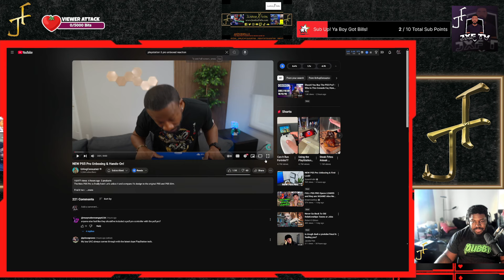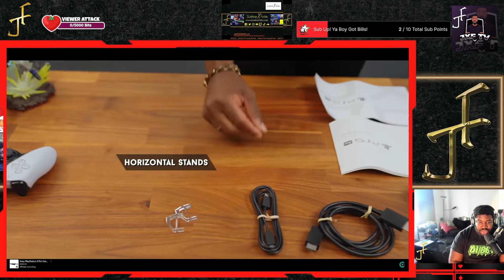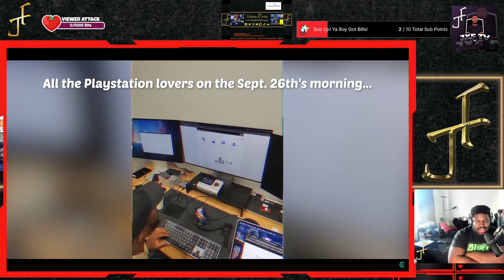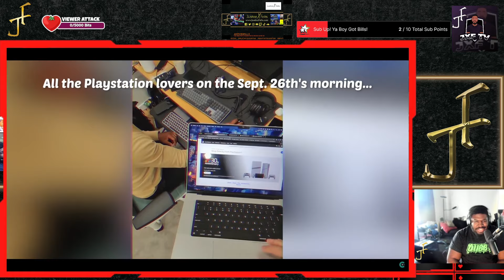The PS5 Pro Unboxing Are Here! (Creators Are Getting Them For Free!?)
The PS5 Pro is couple of days away from release and some content creators asre posting their unboxing videos. Apparently inorder to gaather favor and positive reviews, SONY has been sending out PS5 Pros to creators for free. In this vdie we explore that and react to an unboxing of the PS5 PRo by content creator UrAvgConsumer.

My Gaming rig:
CPU: Ryzen 7 3700X
GPU: EVGA GeForce RTX 2070 Super
Ram: 2x Corsair Vengeance 16GB 2666MhZ
Cooling: Noctua NH-D15
Power Supply: HP Max Power 500W (80 Plus Bronze)
MOBO: HP Omen Obelisk 875-0014 Mb L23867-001